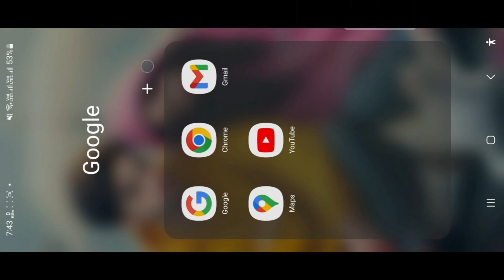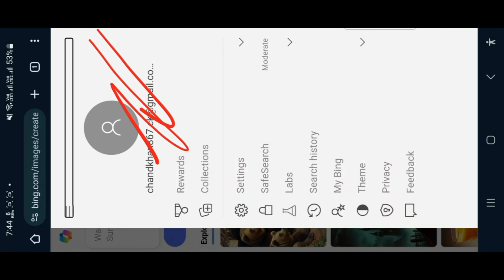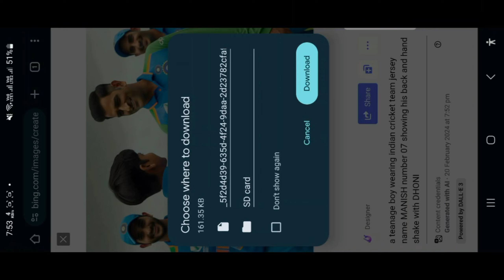TRENDING 3D AI INDIAN CRICKET PLAYER WITH IMAGE CREATE|| INDIAN CRICKET TEAM|| BING IMAGE CREATE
इस पर आपको बहुत से prompt मिलेंगे चैनल को Follow कर लीजिए🥰🥰

Copy this prompt 👇👇👇
a teanage boy wearing indian cricket team
jersey name MANISH number 07 showing his back
and hand shake with Virat Kohli

2nd prompt
A 18 Year old boy is sitting in his room
watching a lndian cricket match on TV. The boy name
is "Anuj" The boys is wearing a Indian cricket jersey.
The Boy name is Written on the back of his jersey.
Jersey number 18. Full HD quality

your queries 👇👇
cricket ai image genera ai image generator HINDI

indian ai image prompt
dhoni ai image kaise banaye
kohliai image creator
 ai image
indian ai photo editing
ai indian photo generator Hindi
ai kohli photo editing free
dhoni ai photo kaise banaen
3d whatsapp dp images
bing
bing ai image generator
cricket day ai image tutorial
bing image creator sign up
happy teddy day ai image
photo editing
3d image kaise banaye
ai image generator
aj image generator
3d photo editing
bing app
bing ai
bing chat with ai and photo editing
how to create ai images for free
bing aj image generator prompt
trending photo editing
aj image generator free
3d instagram photo editing
instagram photo editing
4k photo editing
ai avatar
bing ai
bing image creator tutoria
create in image with bing image creator
now to create 3d ai wings name image
name
photo video editing,wings photo